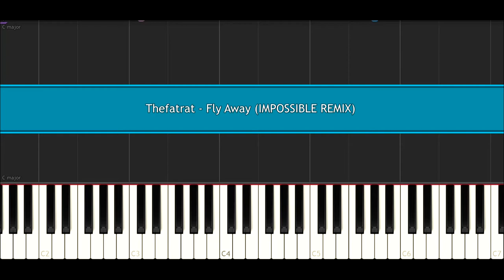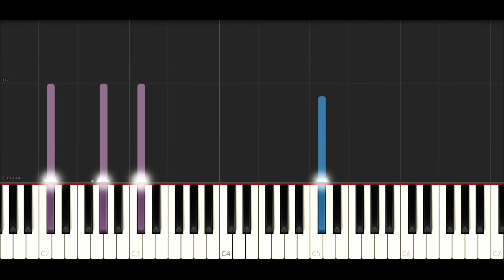TheFatRat ft Anjulie - Fly Away (IMPOSSIBLE ORCHESTRA REMIX)